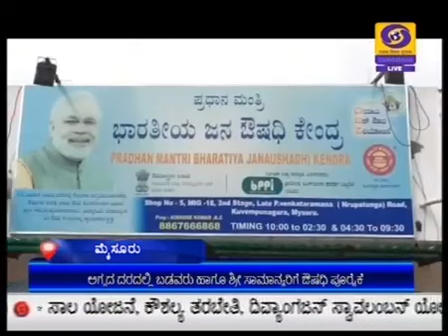ಜನೌಷಧಿ ಕೇಂದ್ರಗಳಿಂದ ಹಲವರಿಗೆ ಉದ್ಯೋಗ